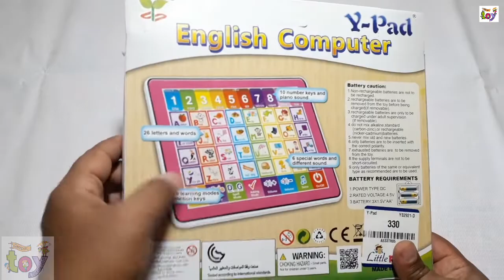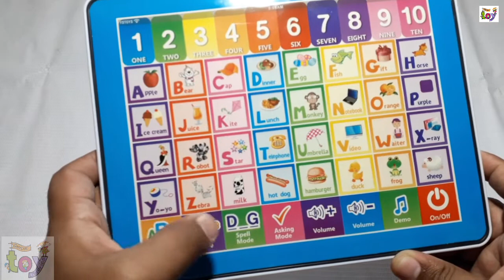Y-pad English computer toy review and unboxing ......official channel (Indian chatpat toy store)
Public entertainment and children's entertainment official channel Indian chatpat toy store with Y-pad English computer toy review and unboxing